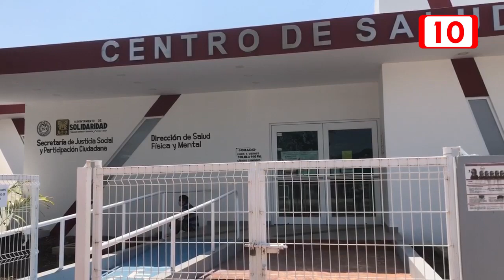Ventiladores son última opción